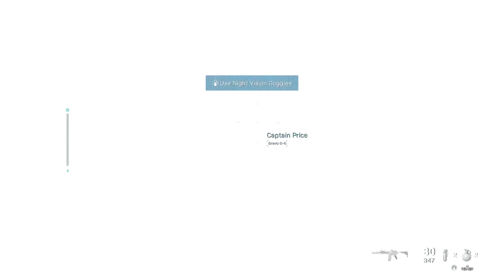BREACH & CLEAR!!! (Call of Duty: Modern Warfare)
2 brothers go dark while playing the next installment of Call of Duty, will it live up to the hype of the original Modern Warfare.